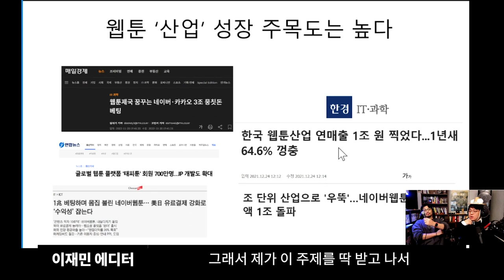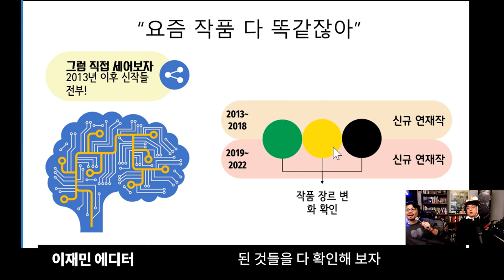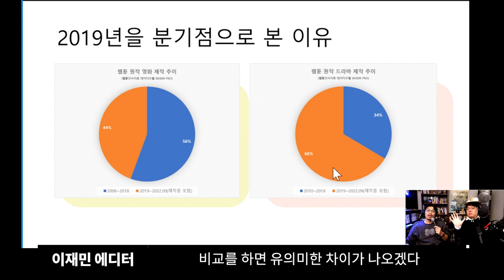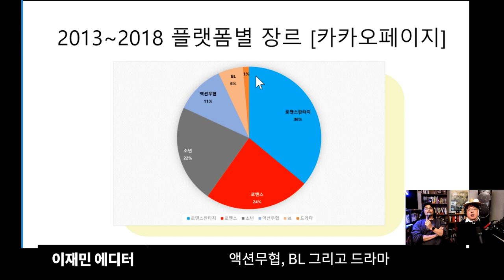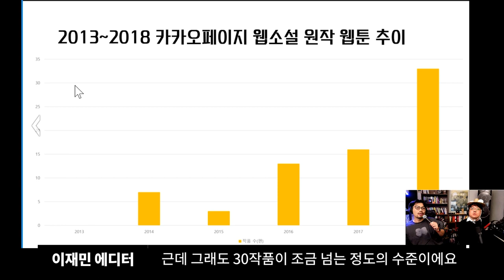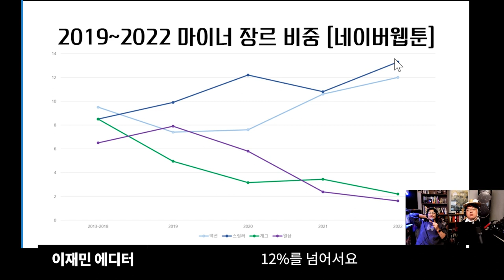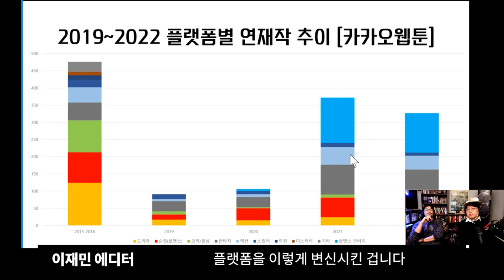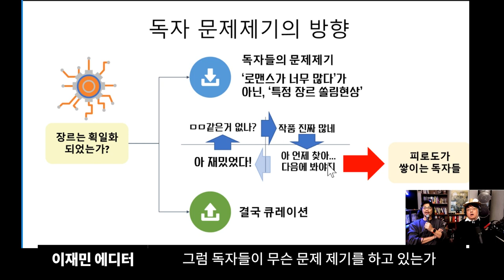요즘 작품 다 똑같잖아, 정말 그런지 분석해보았습니다. 1부